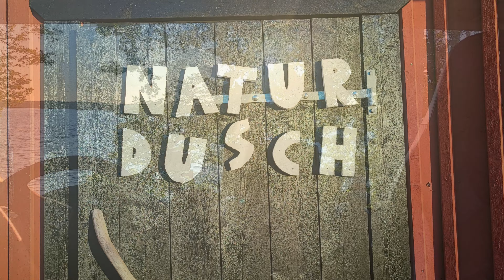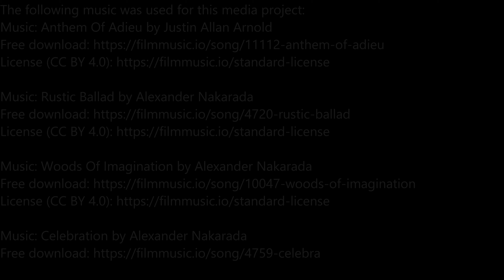Sommertour Schweden 2023 I